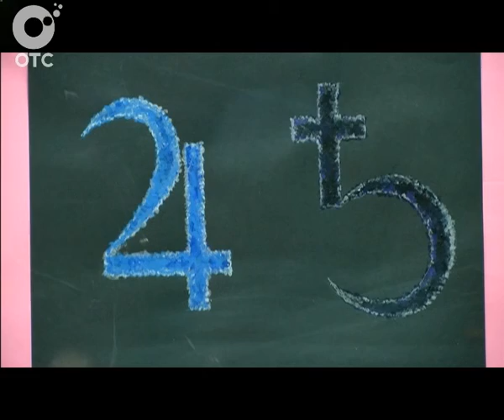С Новым годом! Как в Новосибирске отмечают Китайский Новый год?